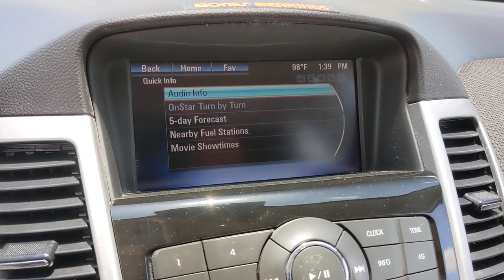2015 Chevrolet CRUZE San Antonio, Austin, New Braunfels, Houston, Converse, TX GI0970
2015 Chevrolet CRUZE

Gunn BuickGMC
12526 IH 35 North

Call Today on this 2015 Chevrolet Cruze 1LT and be the first in line. We are performing our multi-point inspection and making sure it meets our standards but we are ready to answer your questions. If this is the one for you call now.Odometer is 40990 miles below market average!2015 Silver Ice Metallic Chevrolet Cruze 1LT 1LT ECOTEC 1.4L I4 SMPI DOHC Turbocharged VVT 6-Speed Automatic Electronic with Overdrive